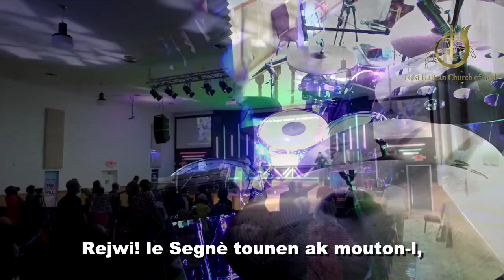Yon vi pou Jezi|Anj yo repete devan twon Bondye |Minister Pedro S Vallery